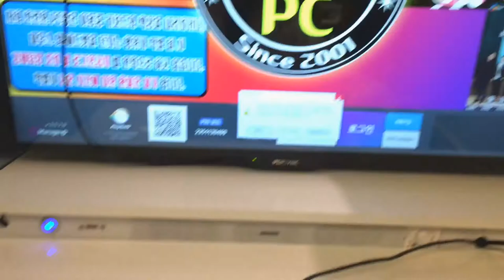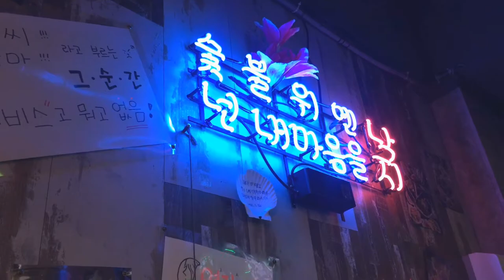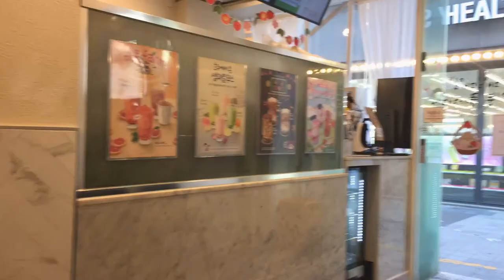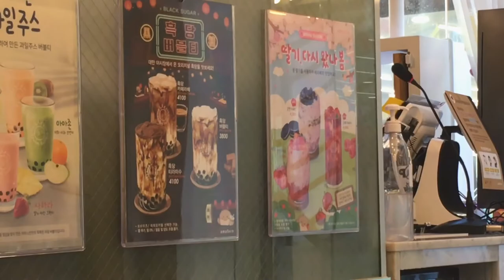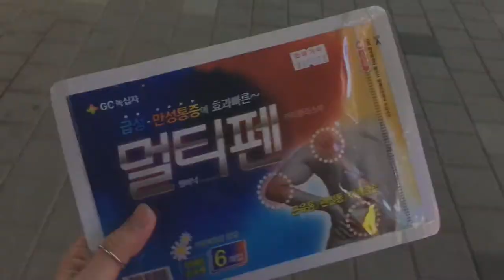ENG | 먹고 또 먹는 브이로그, 마시고 마시는 술, 혼술, 치즈스파게티 | 자막자동재생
✔️자막은 자동재생입니다.
안드로이드폰은 간혹 안되는 경우가 있습니다.
그럴 경우 자막을 켜고 봐주세요!

안녕하세요.
1주일에 1개씩 영상을 올릴려고 했는데 그게 쉽게 안되네요..
이게 멀고 험한 유튜버의 길인가요??
아직 초보 유튜버라서 영상에 자막이나 편집방식,시간 등등 생각하면서
시도해보고 있어요
앞으로 좀 더 좋은 영상을 만들수있겠죠??헤헤
날이 조금씩 따뜻해지고 있어요
다들 아프지말고 봄을 맞이해봅시다!!